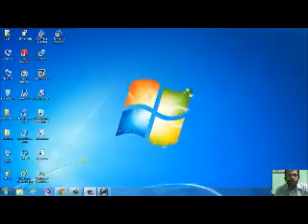Introduction & Requirements For the Gesture Application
This video explains the requirements for the gesture & voice Application.